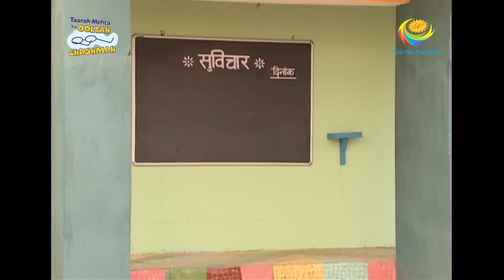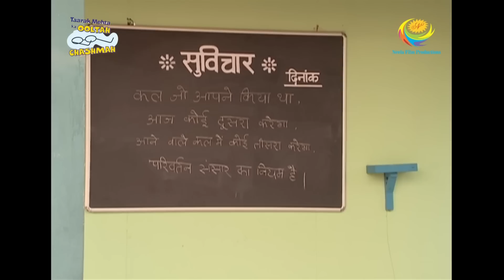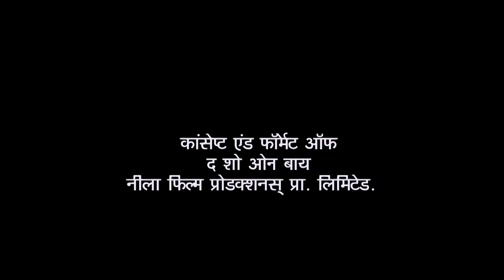Sonu Becomes Late For College | Full Episode | Taarak Mehta Ka Ooltah Chashmah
Tapu and Goli were getting late for their lectures, as they were waiting for Sonu in the society compound. It was then, Tapu and Goli spotted the empty "Suvichar Board" of the society. They thought to change the tradition and write the thought for the day.

Star Cast: Dilip Joshi, Disha Vakani, Amit Bhatt
Episode No: 1850
Produced By: Asit Kumar Modi